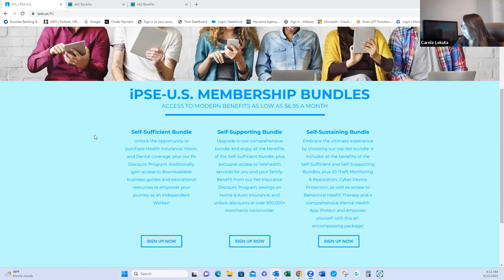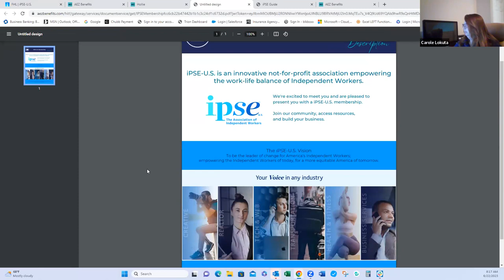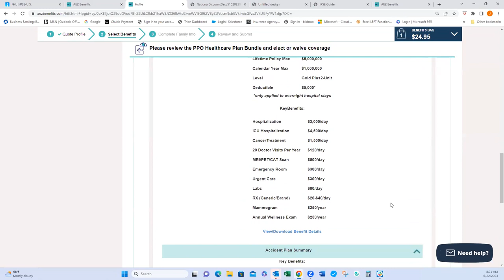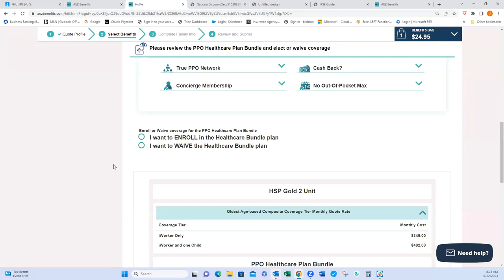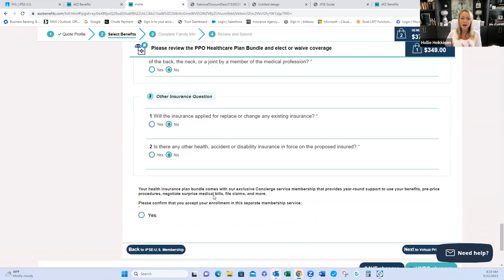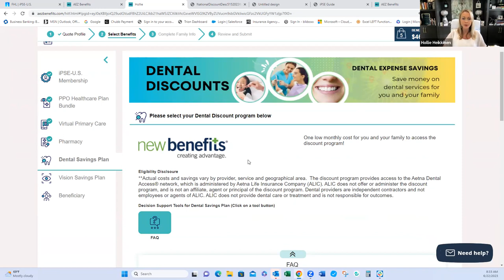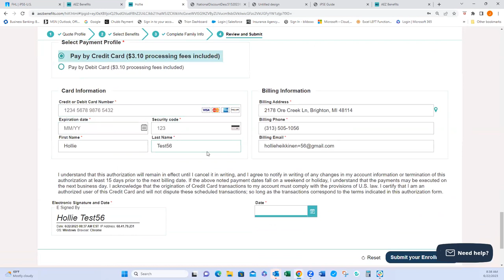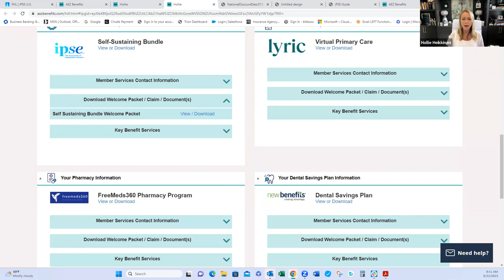Employee Benefits - Guest Speaker Hollie Heikkinen